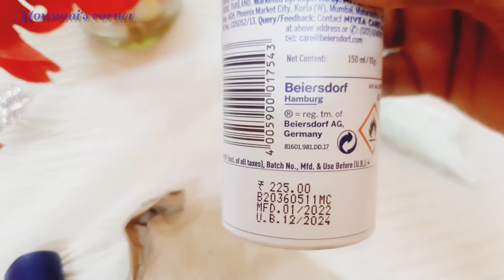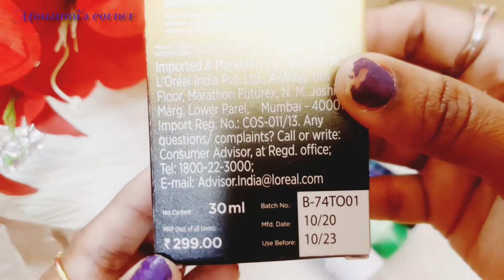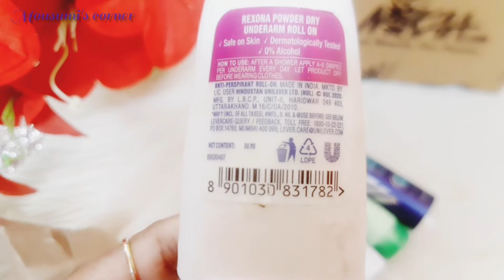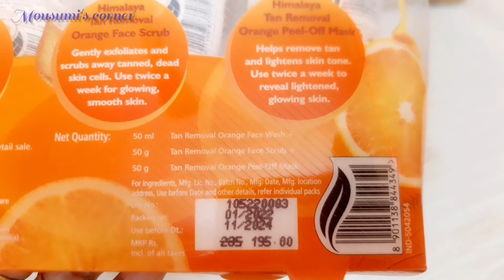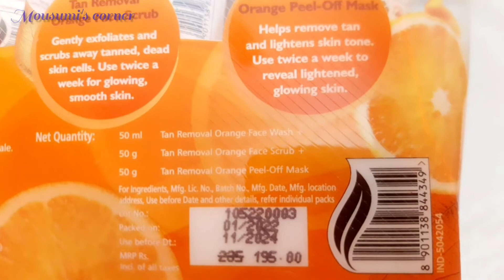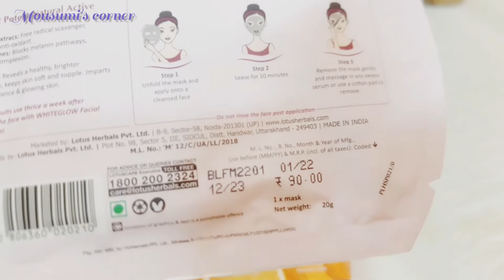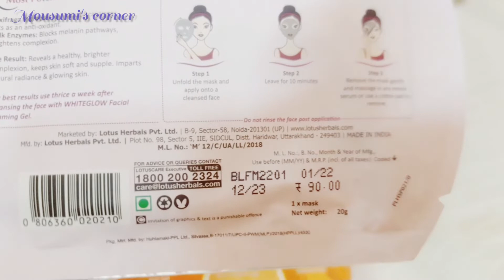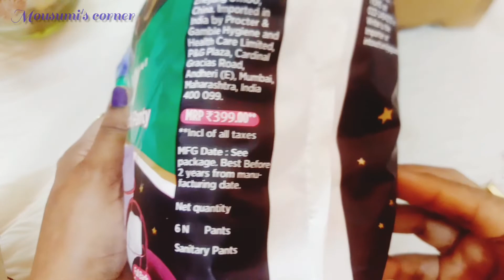Nykaa haul part-9th/ skincare products#Mousmi dipsha corner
Nykaa haul/ skincare products
Hello  everyone,
you like to mean a Lot❤

Lakme 9 to 5 matt moist clay face wash